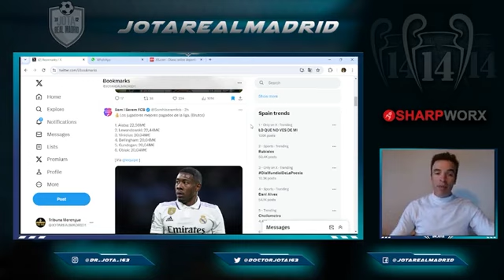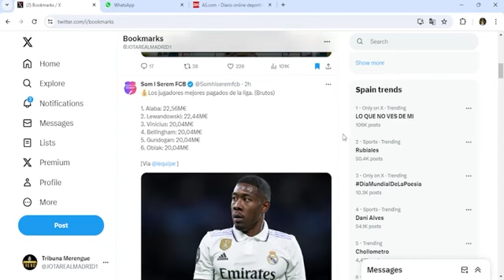Desvelan el crack MEJOR PAGADO de la LIGA y adivinad qué crack del Real Madrid es